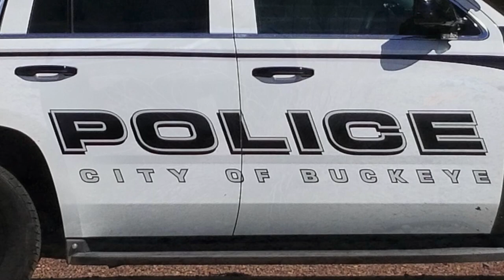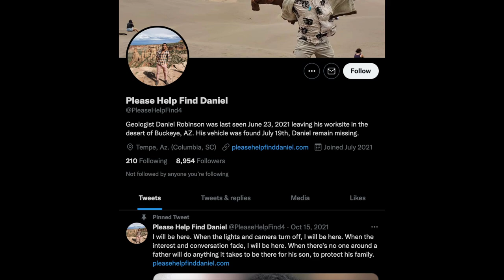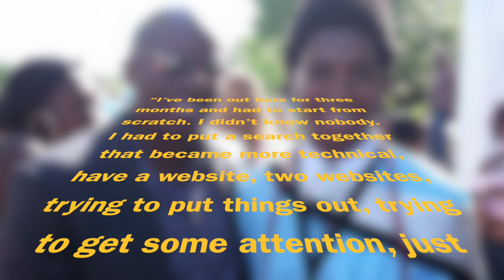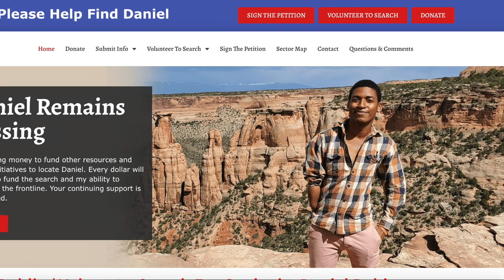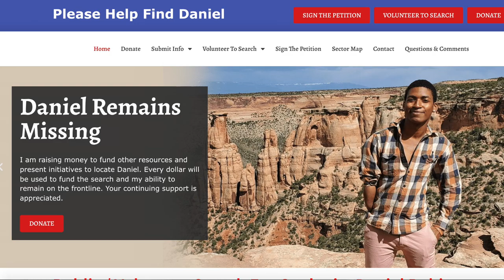MYSTERY MONDAY | Where Is Daniel Robinson?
Today’s Mystery Monday will cover 24-year-old Daniel Robinson in Buckeye, AZ, who is currently still missing. Help spread awareness of this case on social media if you can.